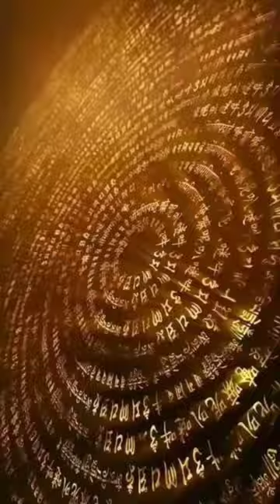Kings dragonmexica art #2024